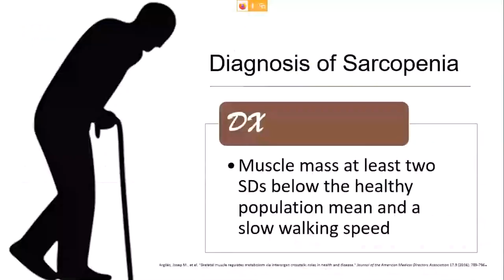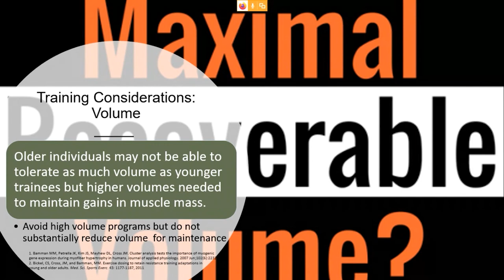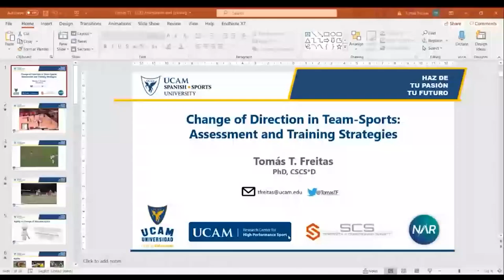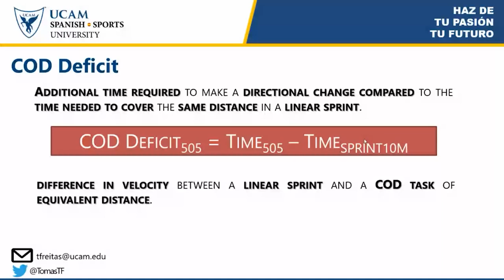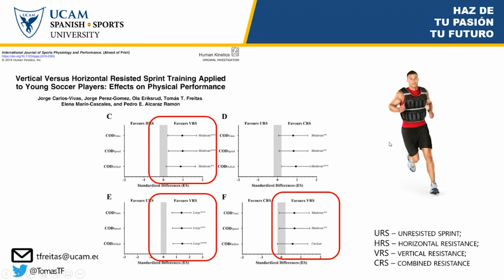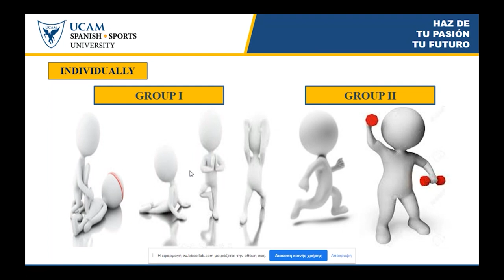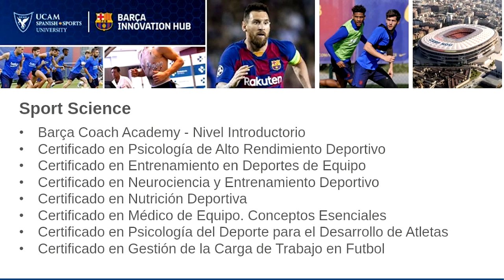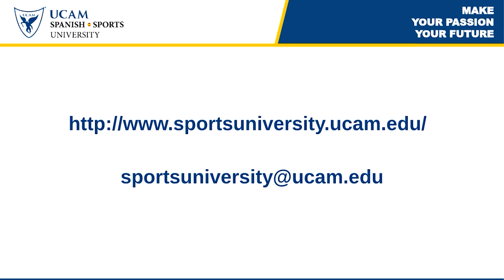Masterclass - Assessment in Strength and Conditioning with Brad Schoenfeld | UCAM University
In this masterclass, organized by UCAM Spanish Sports University, different subjects are exposed by the speakers, such as aging and muscle development, change of direction ability in team-sports and load monitoring in futsal. All these topics are presented by exceptional speakers:

► Brad Schoenfeld - Researcher/educator on muscle building.
► Tomás T. Freitas - PhD. Sport Sciences. UCAM-CIARD.
► Laura Nieto -  General Academic Coordinator Sports Management.
► Kostantinos Spyrou - MSc in High Performance in Sport: S&C.
► Pedro Emilio Alcaraz - Director UCAM Spanish Sports University. President S&C Society.
► José Carlos Díaz - Coordinator UCAM Spanish Sports University.